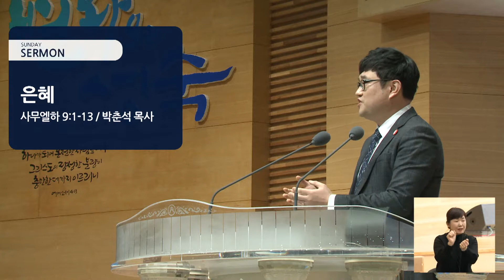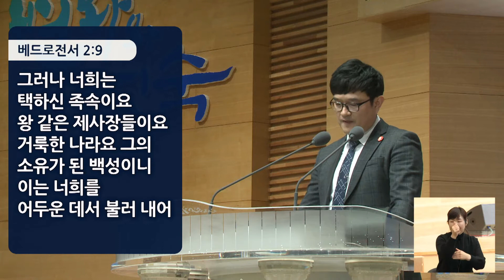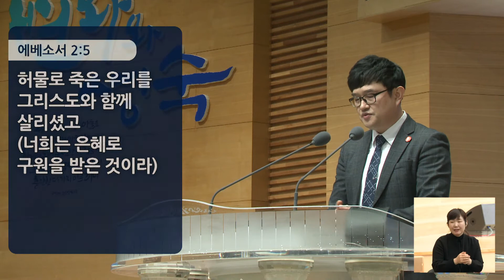경산중앙교회 / 박춘석 목사 / 은혜(사무엘하 9:1-13)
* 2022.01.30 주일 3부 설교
* 박춘석 목사
* 사무엘하 9:1-13

9:1 다윗이 이르되 사울의 집에 아직도 남은 사람이 있느냐 내가 요나단으로 말미암아 그 사람에게 은총을 베풀리라 하니라
9:2 사울의 집에는 종 한 사람이 있으니 그의 이름은 시바라 그를 다윗의 앞으로 부르매 왕이 그에게 말하되 네가 시바냐 하니 이르되 당신의 종이니이다 하니라
9:3 왕이 이르되 사울의 집에 아직도 남은 사람이 없느냐 내가 그 사람에게 하나님의 은총을 베풀고자 하노라 하니 시바가 왕께 아뢰되 요나단의 아들 하나가 있는데 다리 저는 자니이다 하니라
9:4 왕이 그에게 말하되 그가 어디 있느냐 하니 시바가 왕께 아뢰되 로드발 암미엘의 아들 마길의 집에 있나이다 하니라
9:5 다윗 왕이 사람을 보내어 로드발 암미엘의 아들 마길의 집에서 그를 데려오니
9:6 사울의 손자 요나단의 아들 므비보셋이 다윗에게 나아와 그 앞에 엎드려 절하매 다윗이 이르되 므비보셋이여 하니 그가 이르기를 보소서 당신의 종이니이다
9:7 다윗이 그에게 이르되 무서워하지 말라 내가 반드시 네 아버지 요나단으로 말미암아 네게 은총을 베풀리라 내가 네 할아버지 사울의 모든 밭을 다 네게 도로 주겠고 또 너는 항상 내 상에서 떡을 먹을지니라 하니
9:8 그가 절하여 이르되 이 종이 무엇이기에 왕께서 죽은 개 같은 나를 돌아보시나이까 하니라
9:9 왕이 사울의 시종 시바를 불러 그에게 이르되 사울과 그의 온 집에 속한 것은 내가 다 네 주인의 아들에게 주었노니
9:10 너와 네 아들들과 네 종들은 그를 위하여 땅을 갈고 거두어 네 주인의 아들에게 양식을 대주어 먹게 하라 그러나 네 주인의 아들 므비보셋은 항상 내 상에서 떡을 먹으리라 하니라 시바는 아들이 열다섯 명이요 종이 스무 명이라
9:11 시바가 왕께 아뢰되 내 주 왕께서 모든 일을 종에게 명령하신 대로 종이 준행하겠나이다 하니라 므비보셋은 왕자 중 하나처럼 왕의 상에서 먹으니라
9:12 므비보셋에게 어린 아들 하나가 있으니 이름은 미가더라 시바의 집에 사는 자마다 므비보셋의 종이 되니라
9:13 므비보셋이 항상 왕의 상에서 먹으므로 예루살렘에 사니라 그는 두 발을 다 절더라